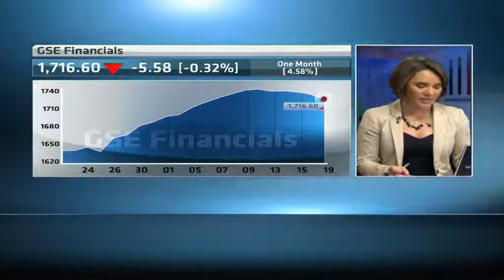Market analysis: Cedi begins week on weak note although closed stronger against dollar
Closing Bell West Africa,GSE,analysis, FC, Ghana cedi, Derrick Asare Mensah, African Alliance Securities, 19 August 2013, According to the IFC, the current glitch in Ghanaian government finances is only temporary as the country's economy is expected